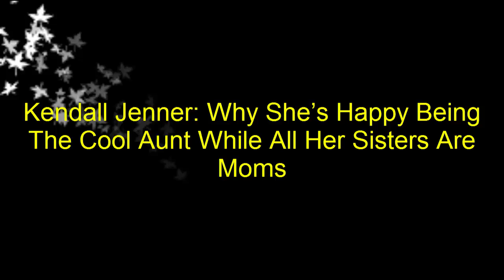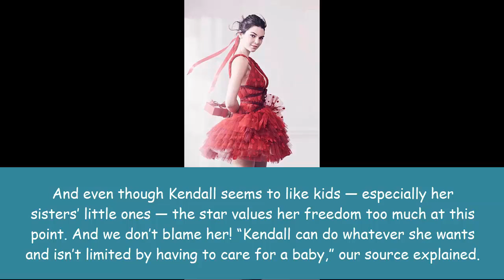Kendall Jenner: Why She’s Happy Being The Cool Aunt While All Her Sisters Are Moms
Kendall Jenner may be the only one of her sisters without a baby, but that doesn’t mean she feels left out. Find out why here!